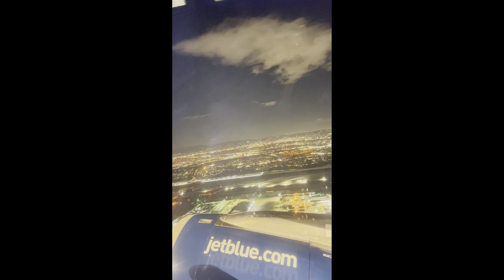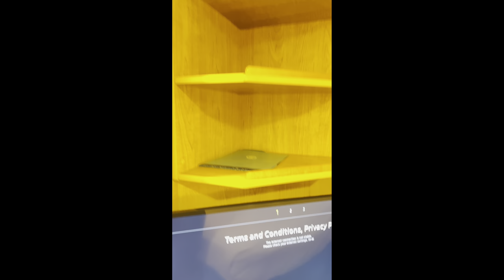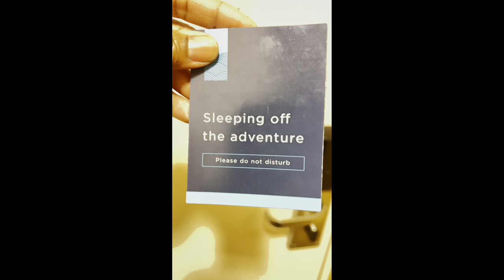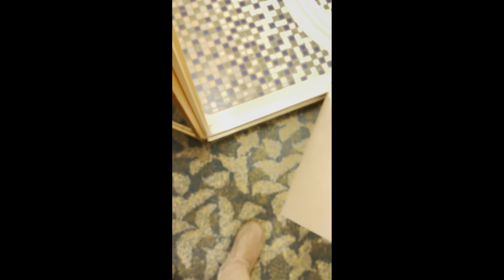TRAVEL VLOG: ROYAL CARIBBEAN TO COCOCAY AND NASSAU BAHAMAS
Highlights of the Beginning of my Vacation

And other unnamed artist